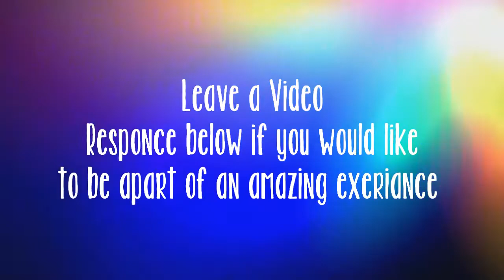Audtion today for ThePopStarRecords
Submitt a video response to this video